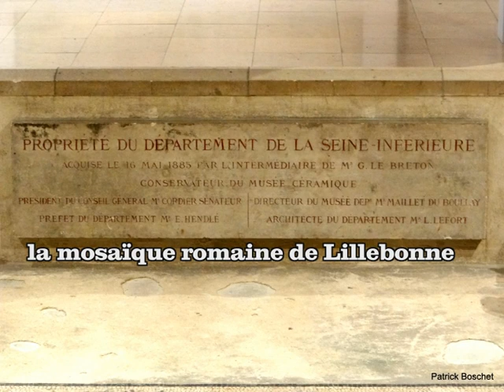Rouen La mosaïque romaine de Lillebonne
La mosaïque de Lillebonne (5,73m x 5,92 m) fut découverte en 1870 à Lillebonne en Normandie . Elle est maintenant exposée dans le Musée des Antiquités à Rouen, 198 rue Beauvoisine. Elle fut fabriquée au 3e ou 4e siècle après Jésus Christ. Elle ornait le sol d'un triclinium ( salle à manger ) d'une grande maison de ville       ( domus) à Lillebonne. Les quatre panneaux sur les côtés représentent les quatre séquences d'une chasse dite " à l'appelant" . Cette chasse débute par un sacrifice à Diane, déesse de la chasse, suivie d'un départ pour la chasse , puis de la chevauchée pour rabattre le gibier et enfin , l'aboutissement de la chasse où le cerf domestique, " l'appelant " a attiré un cerf sauvage .
Le médaillon central représente une nymphe poursuivie par un dieu, peut-être Daphné et Appolon ou Ariane et Dionysos.

musique : " Little Jaws " et " Arrows " de Alban Lepsy